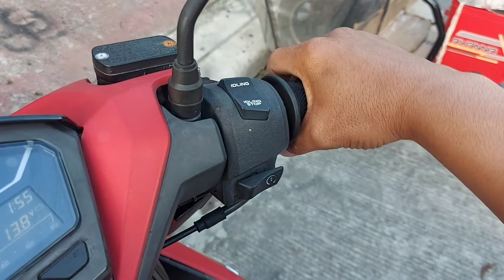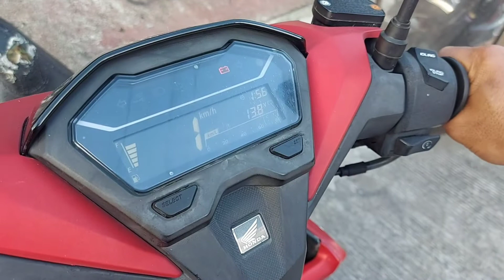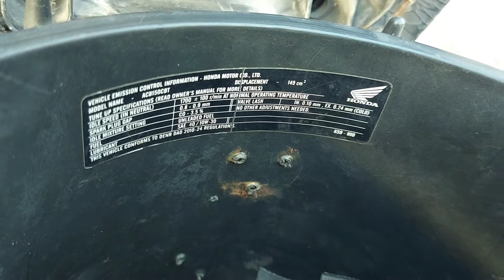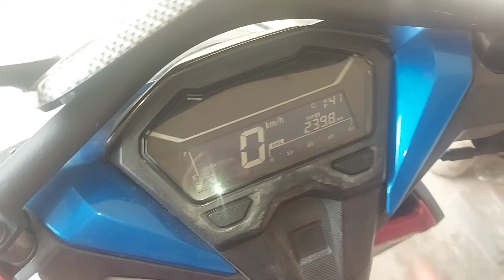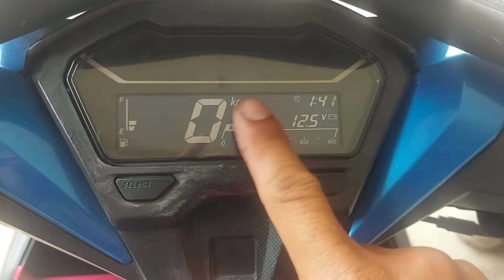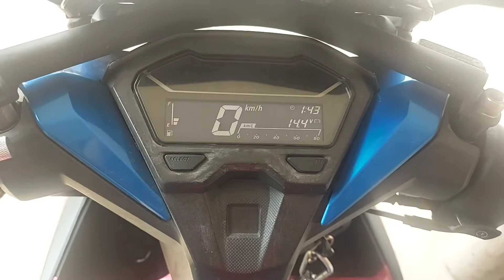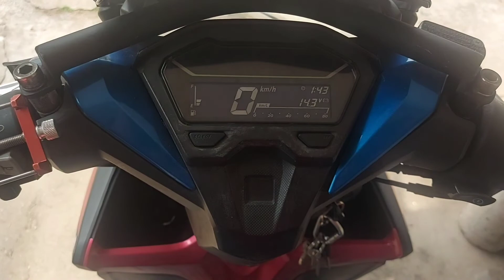hondac click isue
Mga isue ng Honda click base sa aking expirience ito ay mga common na lumalabas kapag wala sa kondisyon o kulang sa maintenance ang ating mga motor.